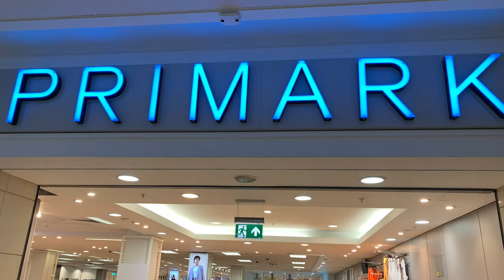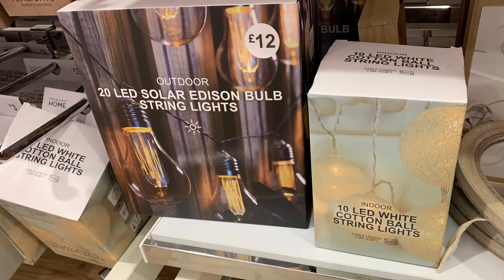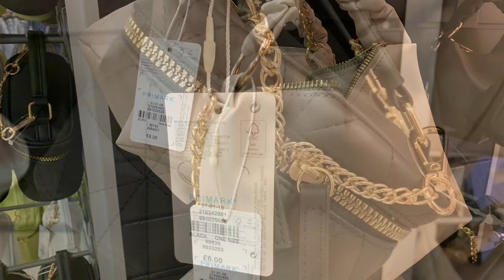AMAZING COLLECTIONS IN PRIMARK | SUMMER DRESS AND MORE | PRIMARK COME SHOP WITH ME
Other
iPad Pro